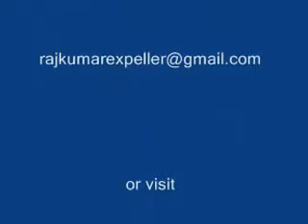pellet mill,saw dust pellets,cocopeeth saw dust pellets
The use of advanced flat die technique can improve the forming rate of the block fuel. Big conveyor provides adequate space for the fluffy material weight. Feeding Mode is with high efficiency and practical utility. Key components are produced in imported material, so the service life is long. Template is specially designed, so the Biomass fuels' density is high and the surface is smooth. Expandable parts are easy to remove and to maintain. The automatic compensation adjustment device for the change materials, regulation device is introduced, so the material is neither huddled together blocked nor crashed. The key components' life is prolonged to prolong the trouble-free operation time of the whole equipment, so the productivity is improved and the cost is reduced.

Features :

Heavy but small volume. High calorific value, resistance to burn.
Easy to store and transport, easy to achieve industrialization production and wide  application.
Clean and hygiene, pollution-free, effective to reduce the greenhouse effect.
Raw materials are distributed widely, total amount is abundant and reproducible.